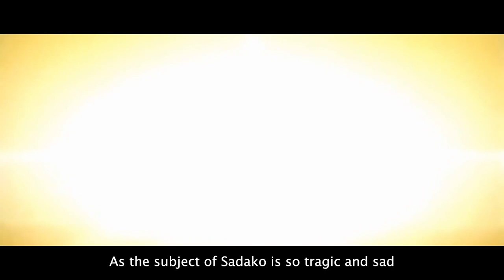Crones, Peace, and Girl Named Sadako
Entrevista efectuada en Tokio por Astrid Walmer al poeta Felipe Sérvulo sobre la niña «hibakhusa» Sadako Sasaki.
Editor del vídeo Jun Nishimaki.